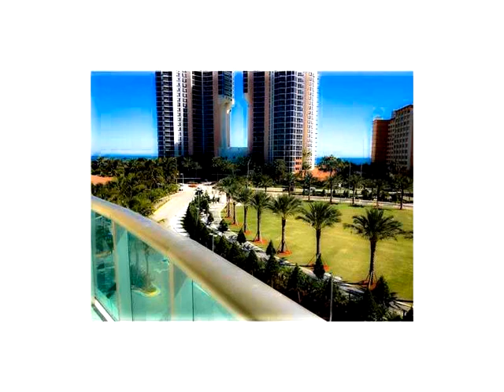19370 Collins Ave # 521,Sunny Isles Beach,FL 33160 Condo For Sale